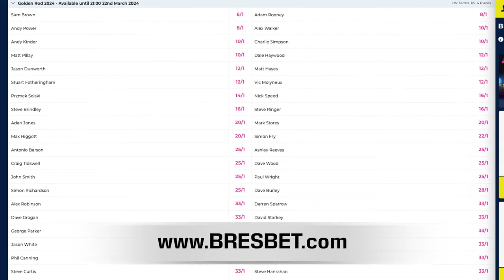The £10,000 Final! Who's your money on??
for fishing days, coaching and online fishing courses!

This weekend is the £10,000 Golden Rod Final at Larford Lakes and in this video I bring you news about the coverage we'll be bringing and how you can place a bet on your favourite anglers!